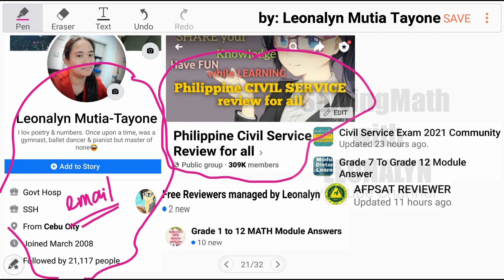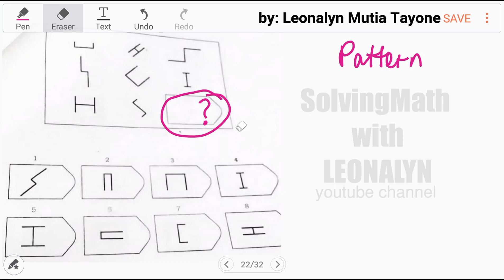Abstract Reasoning Test Q3 | 8 choices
Free Civil Service Reviewers managed by Leonalyn

Philippine Civil Service Review for all

Editing Apps: VivaVideo
SamsungNote5: Snote
Back-up: SamsungNote9